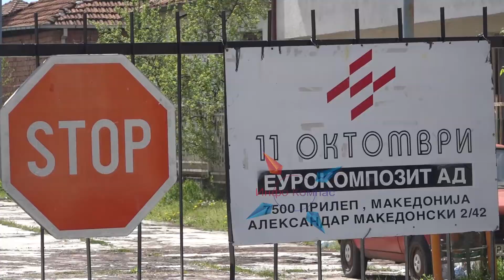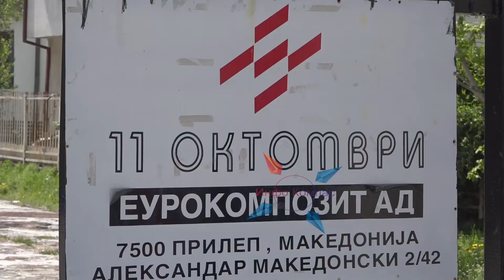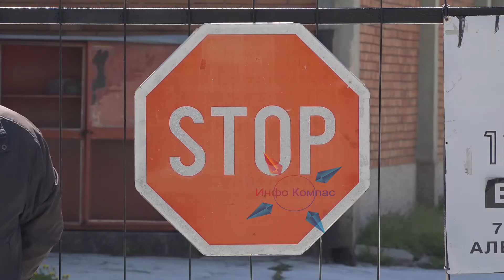Вработените во „Еурокомпиозит“ 5 месеци без никакви примања и здравствено осигурување